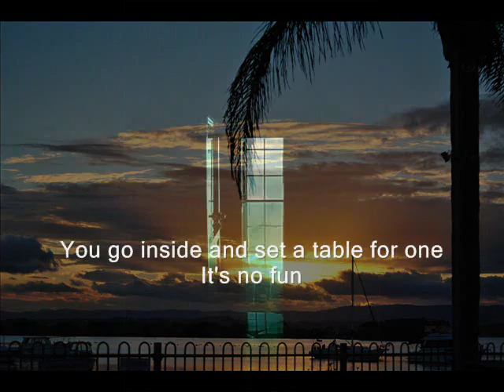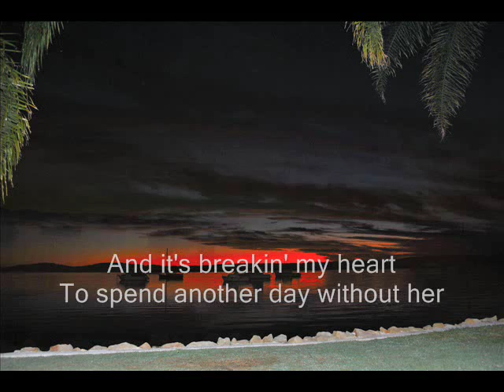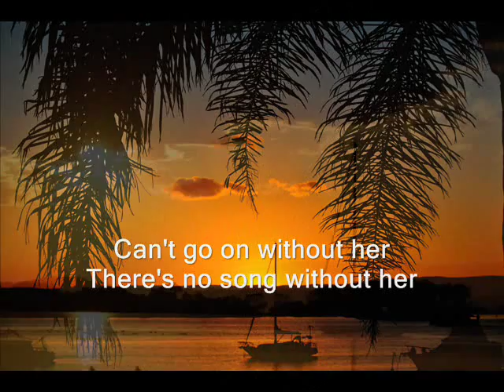Blood Sweat And Tears - Without Her Lyrics